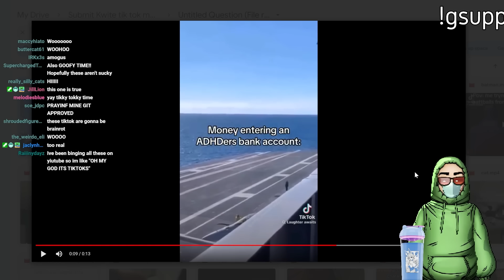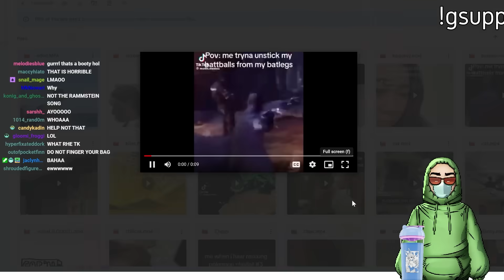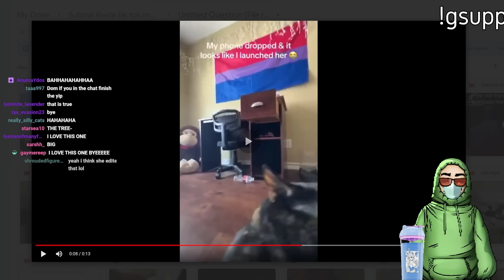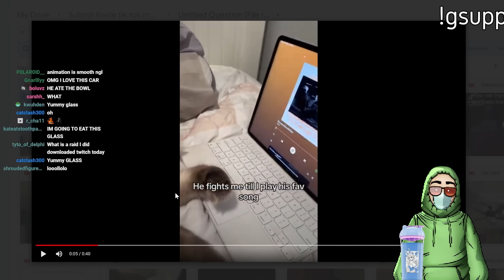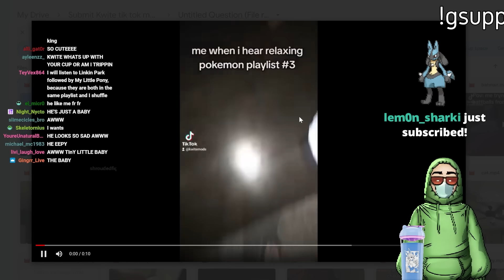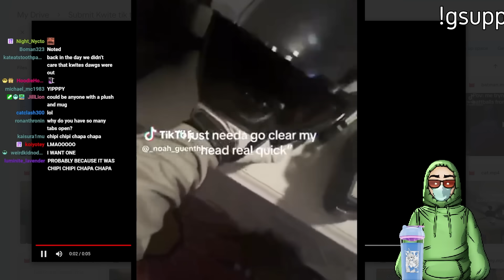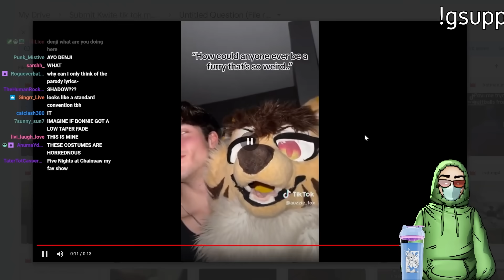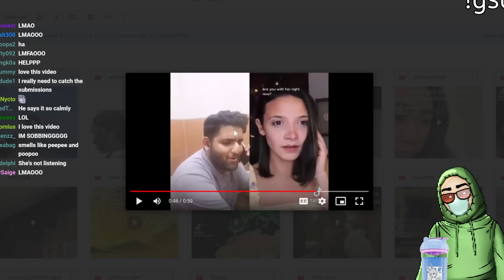Your Tik Toks are So Stupid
today i looked at more of your tik toks, they are so dumb, i dont know where you guys get these things